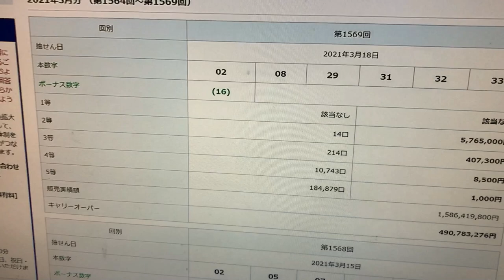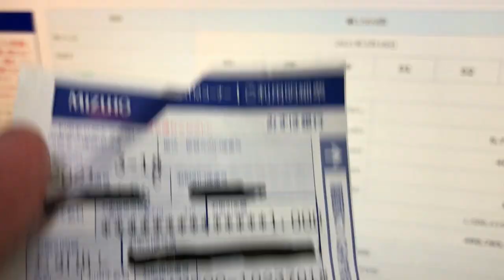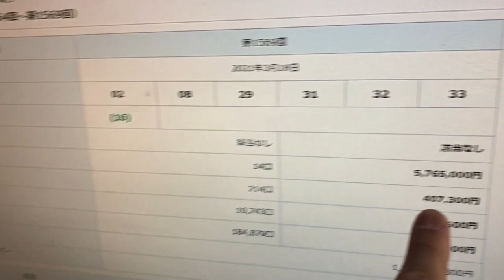WOW MY AWESOME LOTTO 6 WIN FOR THURS MARCH 18,2021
An amazing day for me!  Hope my members won as well!

Bingo 5,
Japan Lotto,
Japan scratch lotto
Japan sightseeing,
Japan travel guide,
JAPAN,
Japanese banking,
Japanese culture,
Japanese language,
Japanese,
Japanican,
lottery,
takarakuji,
things to do in Japan,
Tokyo,
Typhoon in Japan,
visit Japan,